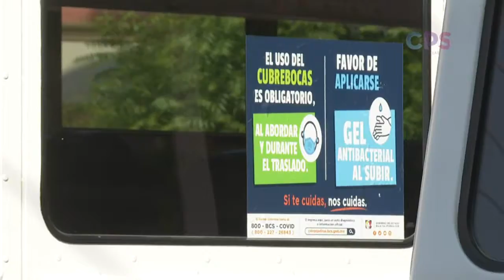Multas por obstrucción de banquetas se aplican pese a pandemia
Multas por obstrucción de banquetas se aplican pese a pandemia, aseguró Camilo Torres, director de Movilidad y Transporte de La Paz.